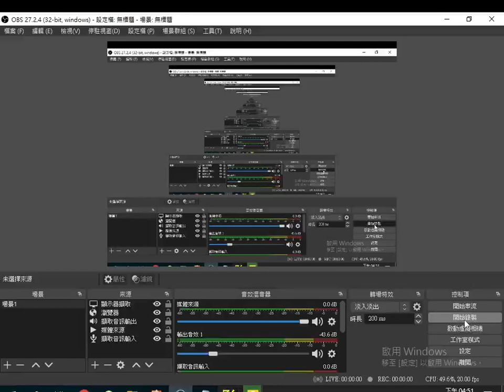2023 08 08資料庫製作過程摘錄#高二物理題庫(舊課綱)含各#單元目錄 (無法正常開啟adb型資料庫，原因未明(可能是不同電腦的記事本程式編碼不同造成)